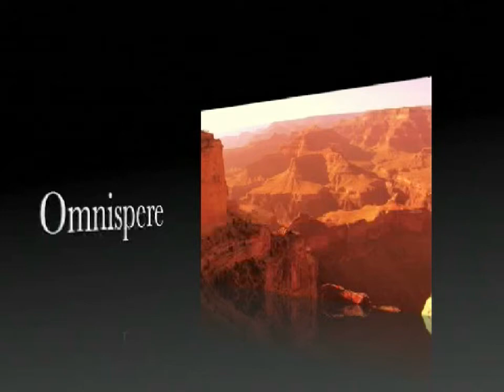Omnisynth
Music I recording using sounds from the upcoming Omnisphere synth by Spectrasonics set to pictures I took all over the USA and a little bit of Canada.